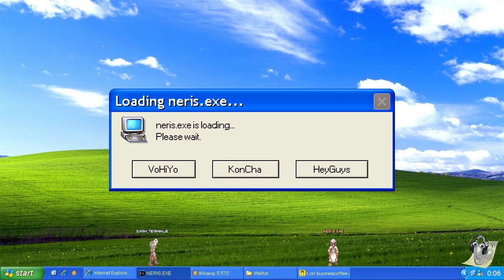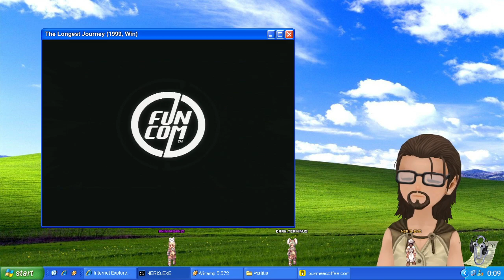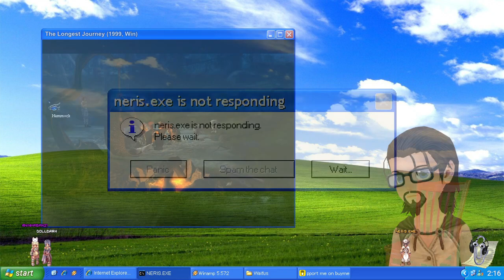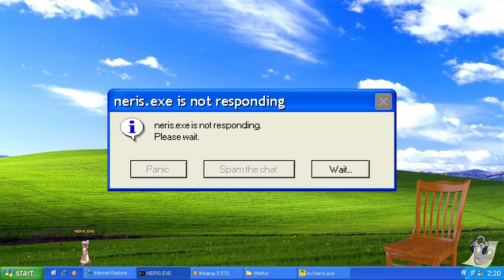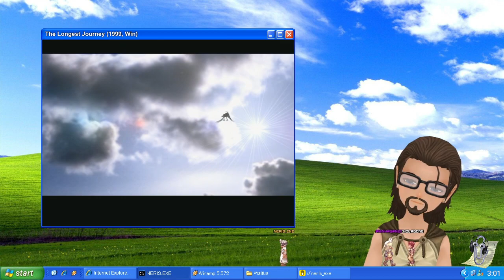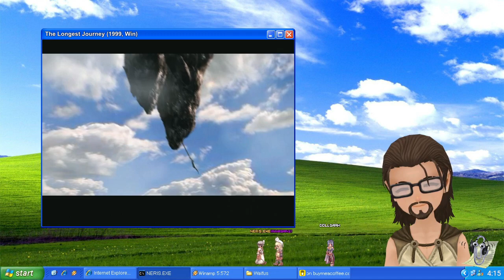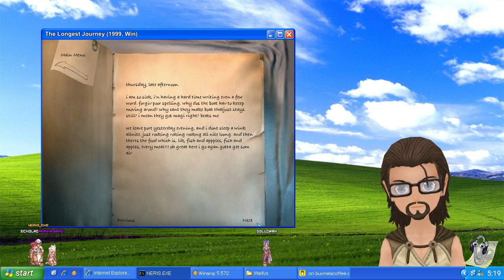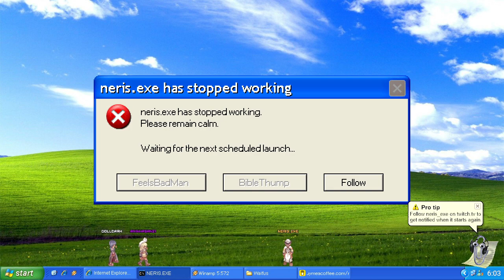[2024-03-08] The Longest Journey (1999, Win) Part 4 — First Playthrough